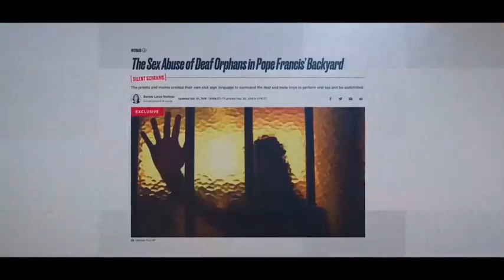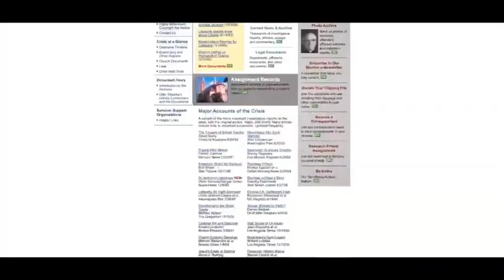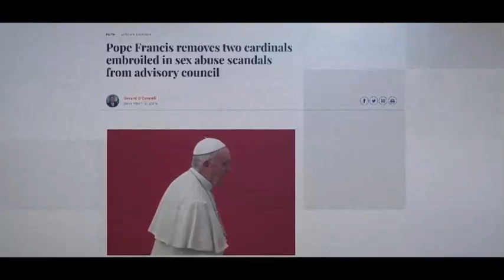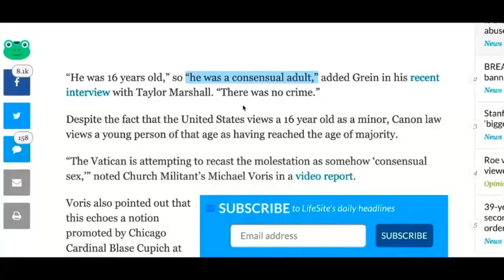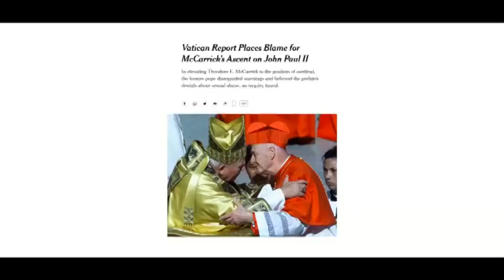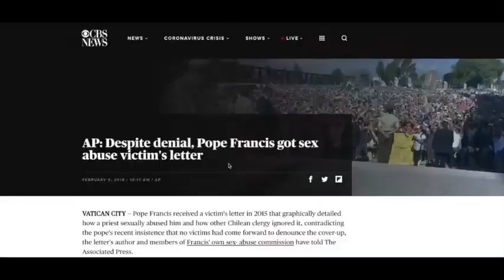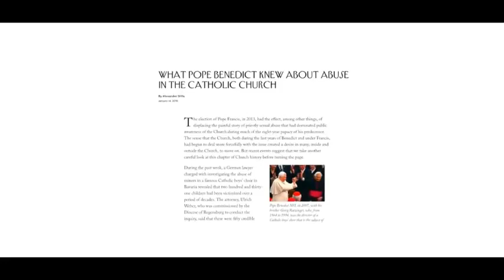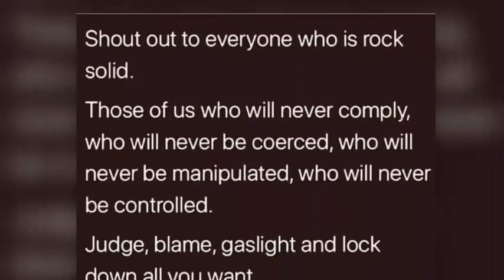A BLIND EYE VOL I CRISIS OF FAITH Mouthy Buddha